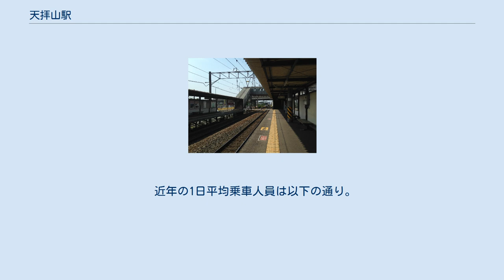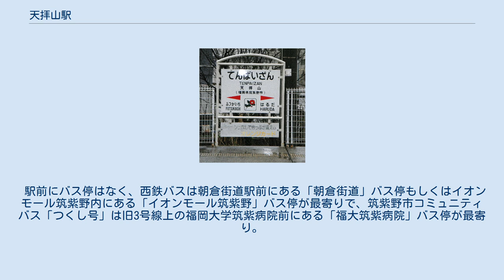天拝山駅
ホーム 駅名標 天拝山駅（てんぱいざんえき）は、福岡県筑紫野市大字立明寺にある、九州旅客鉄道（JR九州）鹿児島本線の駅である。
 相対式ホーム2面2線を有し、東側のみに駅舎及び改札口を持つ地上駅である。
互いのホームは跨線橋で連絡しているがエレベーターはないため階段での移動となる。
 JR九州鉄道営業が駅業務を行う業務委託駅であり、早朝や夜間は駅員が不在となる。
マルスはないがPOS端末が設置されている。
当初は近距離切符用自動券売機及び簡易型自動改札機が設置されていたが、JR九州標準の自動改札機に置き換えられた。
SUGOCAの利用が可能であるが販売は行われておらず、チャージのみ取り扱う。
 なお、イオンモール筑紫野側（駅西側）には改札口が無い。
その為、同店へ向かう場合は東側にある駅舎内の改札口を一旦出て、踏切を渡る必要がある。
 駅名は当駅西側に位置する、万葉集にも詠われた天拝山に由来するが、同山への登山口は二日市駅の方が近い。
 2019年度1日平均乗車人員は2,724人である。
それまで1,200人台を保っていたが、イオンモールが開業した2008年度末以降から増加傾向にある。
 駅前にバス停はなく、西鉄バスは朝倉街道駅前にある「朝倉街道」バス停もしくはイオンモール筑紫野内にある「イオンモール筑紫野」バス停が最寄りで、筑紫野市コミュニティバス「つくし号」は旧3号線上の福岡大学筑紫病院前にある「福大筑紫病院」バス停が最寄り。
 ^ a b “JR九州 11日に14駅開業”. 交通新聞 (交通新聞社): p. 2. (1989年3月3日) ^ 交通新聞 (交通新聞社): p. 1. (2009年3月3日) ^ “駅別乗車人員上位300駅（2019年度） (PDF)”. 九州旅客鉄道. 2020年12月23日閲覧。
 ^ 駅別乗車人員（平成28年度） ^ “駅別乗車人員上位300駅（2017年度） (PDF)”. 九州旅客鉄道. 2019年3月10日閲覧。